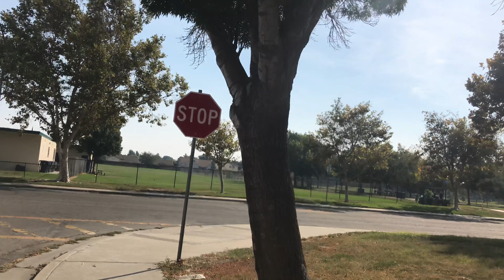🇺🇸Едем выбирать дом🔴